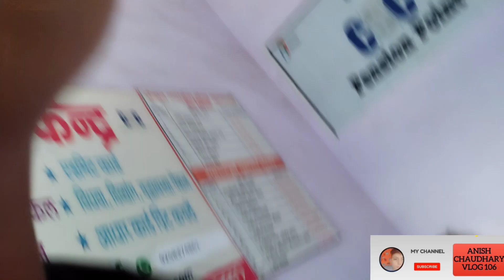Ladai ho gai